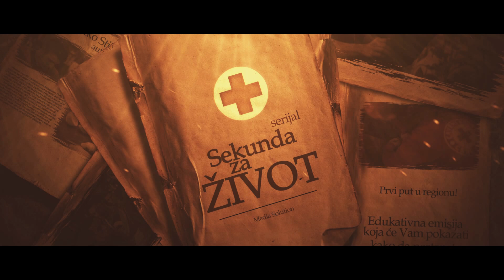Da li biste voljeli biti heroj? - "Sekunda za život" USKORO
Kako biste reagovali ukoliko bi se našli u situaciji da nekom možete spasiti život?

Nikada ne znate kada ćete se naći u situaciji da pomognete nekom i spasete mu život. Može to biti neko ko vam je blizak ili možete postati heroj potpunom strancu. Upravo zato važno je da znate osnove pružanja prve pomoći. Koliko se sećate i koliko zapravo znate osnove prve pomoći? Možda nešto malo iz škole? Ili od onda kada ste položili prvu pomoć prije vozačkog ispita? Nažalost, statistički podaci pokazuju da nas premalo zna malo ili gotovo ništa o prvoj pomoći. Kako biste bolje znali da se snađete, nadamo se, pomoći će i televizijski serijal pod nazivom "Sekunda za život" o mjerama prve pomoći. Odvojite deset minuta i pogledajte ga. Možda upravo dođete u situaciju da zahvaljujući njemu nekom spasete život.

Media Solution d.o.o.